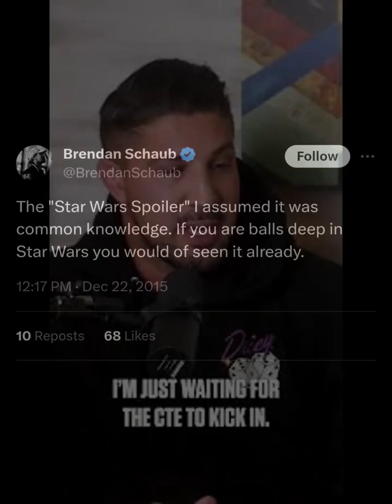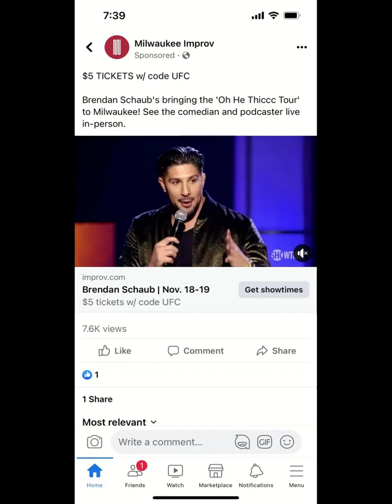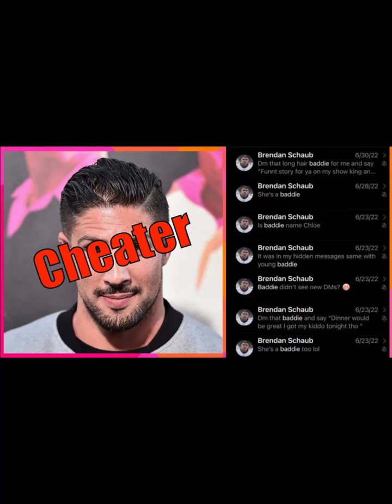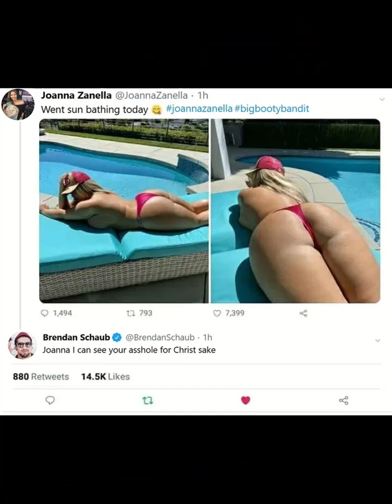Meet the Schaubs (Brendan Schaub Diss)